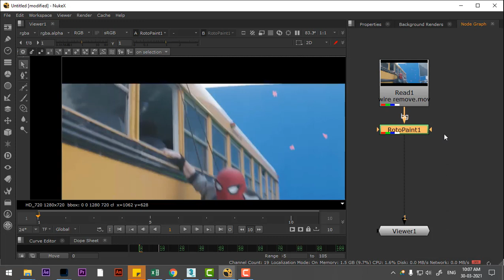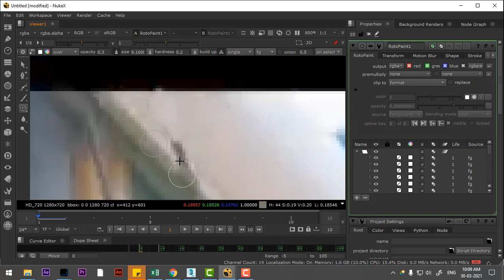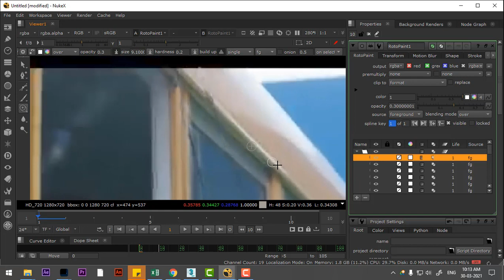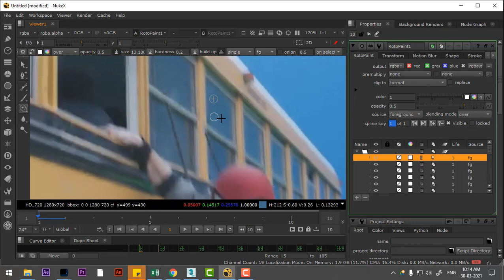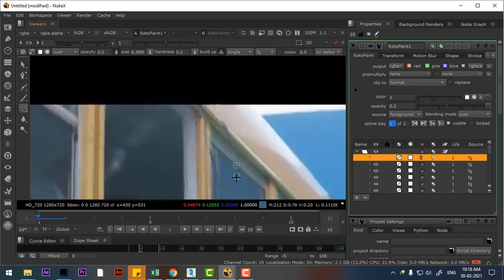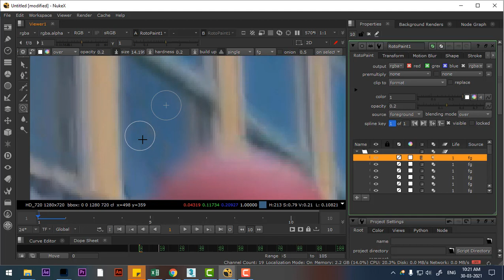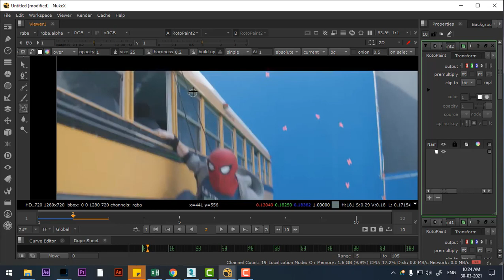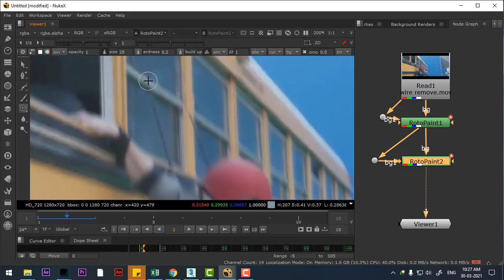nuke : wire removal tutorial | how to remove wire in nuke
wire remove in nuke 2| NUKE : wire removal tutorial

A wire removal tutorial in Nuke provides step-by-step instructions on how to remove wires or cables from a shot using the various tools and techniques available in Nuke's compositing workflow. Wire removal is a common task in visual effects and post-production, where practical elements like rigging or safety wires need to be removed from the final footage.

In a wire removal tutorial, you will typically learn the following key steps:

1. Importing Footage: The tutorial will guide you through importing the footage containing the wires into Nuke, ensuring proper settings and file formats are used.

2. Tracking: Nuke offers various tracking tools to track the movement of the wires over time. The tutorial will demonstrate how to use these tools to accurately track the wires throughout the shot.

3. Creating a Clean Plate: A clean plate, which is an image of the background without the wires, is essential for wire removal. The tutorial will show you how to create a clean plate using techniques like cloning, painting, or utilizing dedicated clean plate tools.

4. Wire Removal: The tutorial will cover different methods for wire removal, such as using the Clone or Paint nodes. It will guide you through the process of replacing the wires with the information from the clean plate, ensuring a seamless integration into the shot.

5. Refinement and Finishing Touches: The tutorial may provide additional tips and techniques for refining the wire removal, such as adjusting color and lighting, refining edges, and ensuring a consistent look throughout the shot.

Throughout the tutorial, you will learn about key concepts and tools in Nuke, such as using the Viewer, managing nodes and node connections, utilizing the Tracker node, and leveraging paint and cloning techniques.

By following a wire removal tutorial in Nuke, you can acquire the skills and knowledge necessary to remove wires or cables from your shots, achieving a clean and professional visual result in your compositing projects.